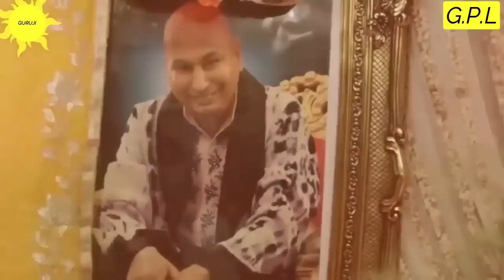GURUJI AMRITVELA || 4 APRIL 2023 || TUESDAY🙏JAI GURU JI🙏SHUKRANA GURUJI | GURUJI PARIVAAR LOVERS